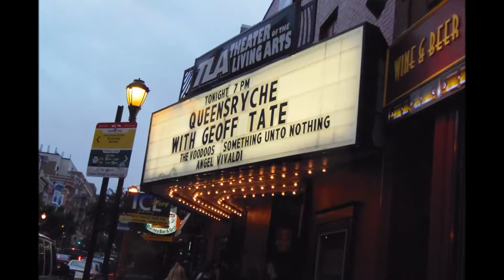Queensryche - Philadephia TLA - 6.6.13 - Photo Montage - Geoff Tate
Here is video montage a few pics from the Queensryche show at TLA in Philly on 6.6.13.